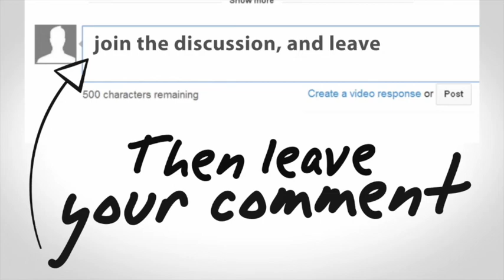Creating Traditions @ Day Camp - with Laura Kriegel and Jack Schott - The Day Camp Pod #49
Powerful ways to draw kids into the wonder and magic of your Day Camp.
Kids love predictability, kids love silliness, kids love TRADITIONS.

Most every camp out there has some kind of traditions that have woven their way into your program or facility- It’s part of the cool, uniqueness that makes your camp… a CAMP!

Some traditions are great, some should be removed, and you don’t have to be a 100-year-old sleepaway camp to have them. You can argue that a brand-new, small indoor day camp can have them, and that they are even more important in that setting.

Today we’re joined by two of the camp industry’s favourite millennials, Jack Schott and Laura Kriegel, who before starting their own program, travelled across the country in search of cool traditions.

Sit back and take notes, because YOUR camp is about to get better, without spending a cent!

Tune in to hear Sam, Tiff, Andy, Laura and Jack pass the mic to share their favourite camp traditions!

Do you have a suggestion for a future show?

YOUR HOSTS:
Andy Pritikin, Owner/Director - Liberty Lake Day Camp
Tiffany Gratton-McDuffie, Executive Director - Purposeful Play
Sam Thompson, Recreation Supervisor - Crystal Lake Park District
Laura Kriegel, MSW, Co-Founder and Executive Director - Camp Stomping Ground
Jack Schott, Co-Founder and Executive Director - Camp Stomping Ground

If you’ve gotten even one good thing from the Day Camp Pod, we would be so grateful if you left us a review and subscribed to this show in your favourite Podcast app.

Thanks, Camp Pro!

Bonus - Andy and Sam’s Big list of Traditions!